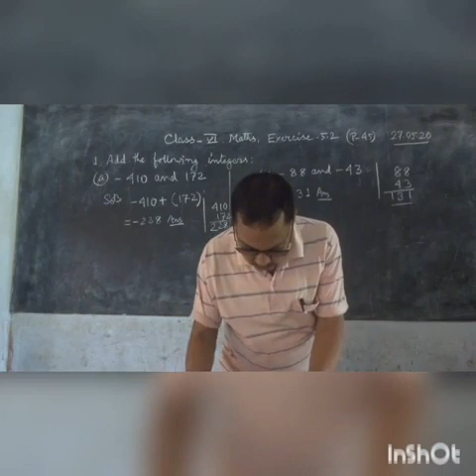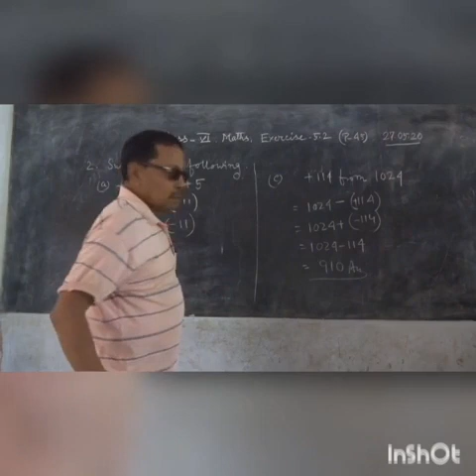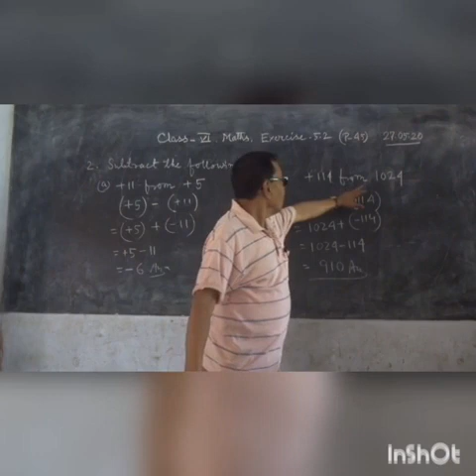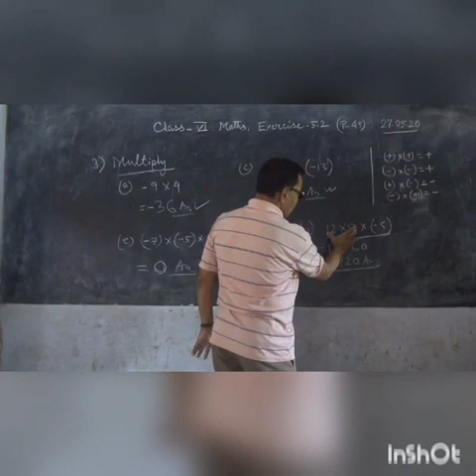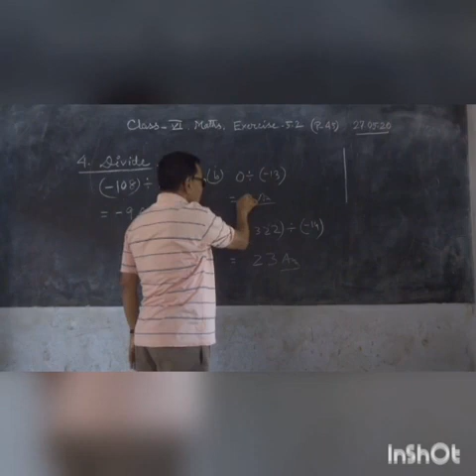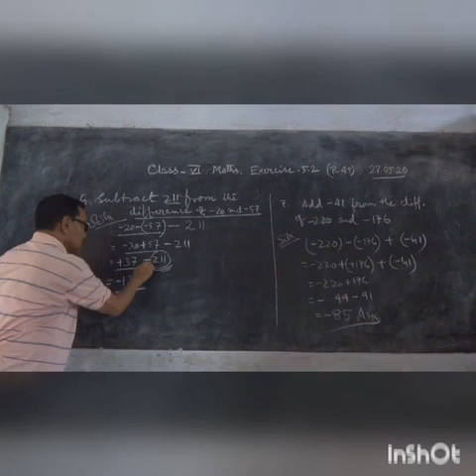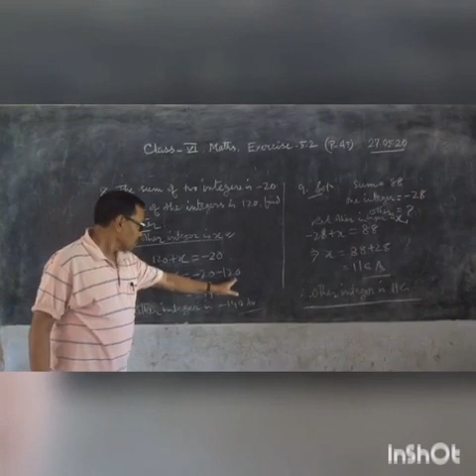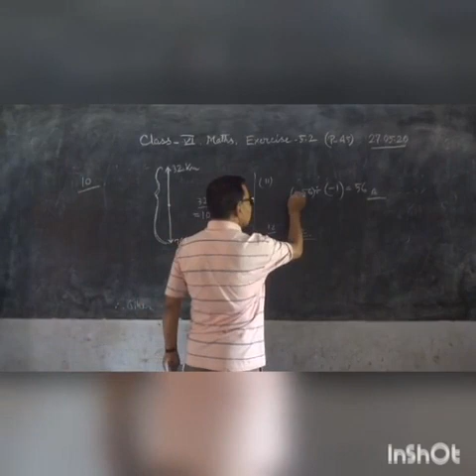Class VI Maths